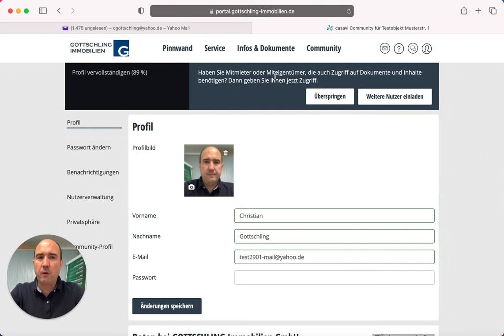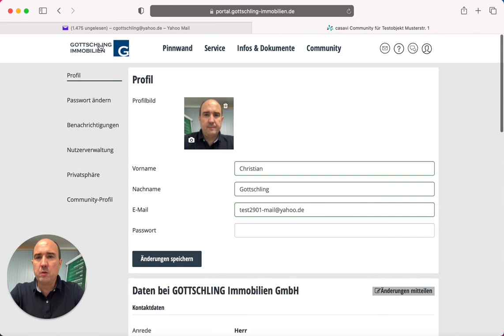Profil vervollständigen und Foto hochladen (wenn gewünscht) (4/16)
Das Profil kann noch mit einem Foto versehen werden. Auch das ist optional.